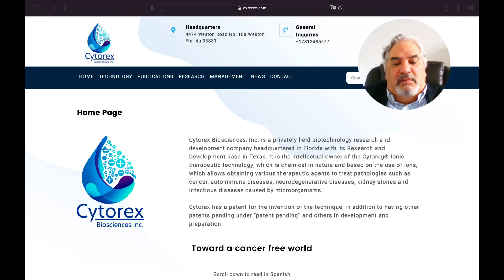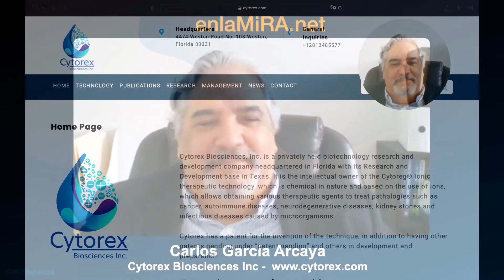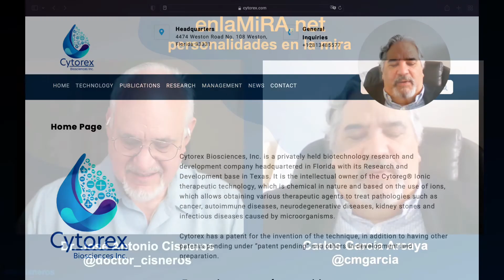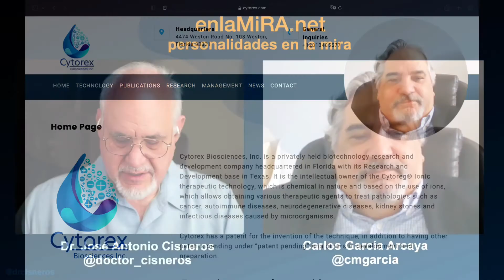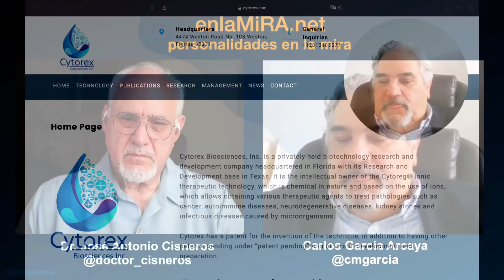Carlos Garcia Arcaya en la MiRA, un empresario con vision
En esta oportunidad me complace presentarles a un amigo venezolano americano su nombre es Carlos García Arcaya quien se encuentra actualmente involucrado en un proyecto visionario buscando una cura para el cáncer.